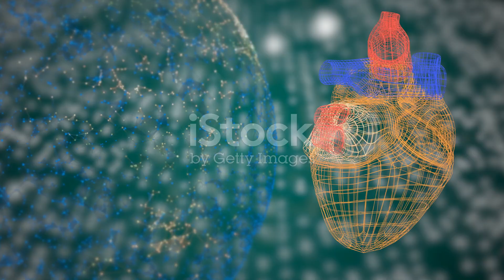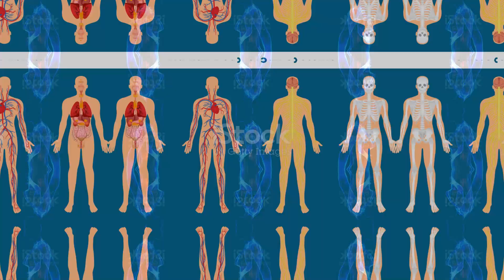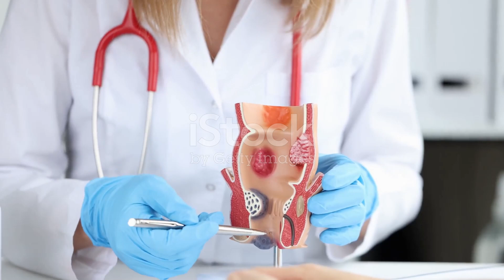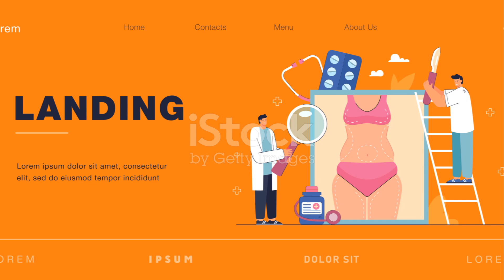The Amazing System: A Journey Inside the Human